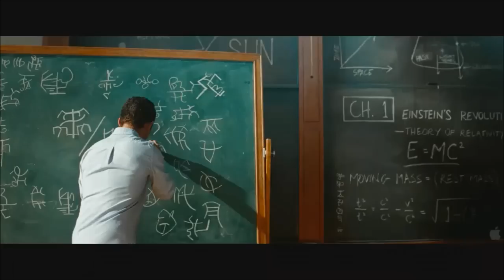Transformers 1-4 Trailer German - MovieBossGerman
Starttermin: 17. Juli 2014
Regie: Michael Bay
Mit: Mark Wahlberg, Jack Reynor, Nicola Peltz mehr
Genre:  Action , Sci-Fi
Nationalität: USA